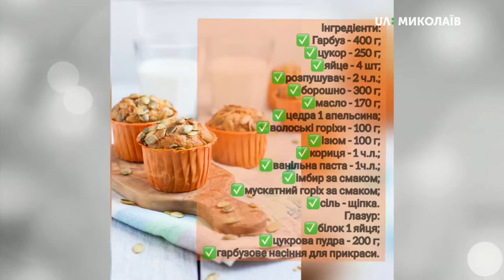21.10.2019. Новий день. Не кашею єдиною. Рецепти оригінальних смаколиків з гарбуза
Час гарбузів у розпалі. Цей овоч на 90% складається з води, а також може похизуватися вмістом таких вітамінів, як А, С, Е, D, РР, К, групи B і рідкісного вітаміну Т. Пропонуємо приготувати гарбузові маффіни та веганський сирий тортик, від яких всі будуть в захваті.
Ліліана Фоменко привчила своїх близьких до таких смаколиків і залюбки ділиться рецептами із іншими.

Гостя: Ліліана Фоменко, готує смаколики з гарбуза;